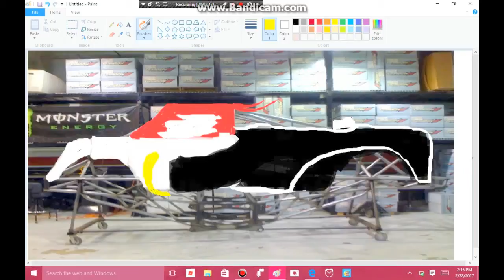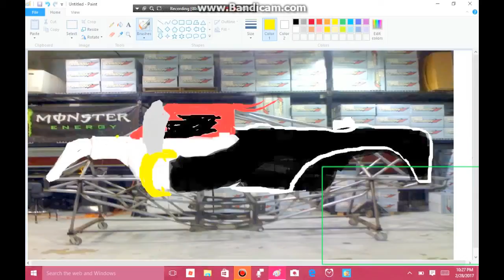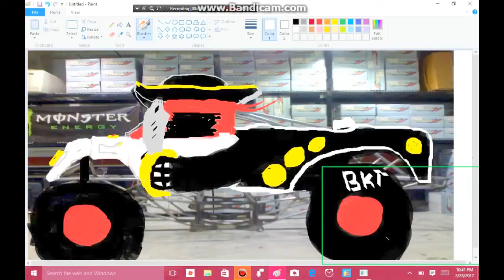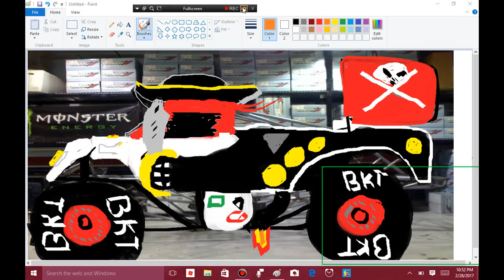the pirats CURSE speed art!!!!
monster jam! is soooo cool!